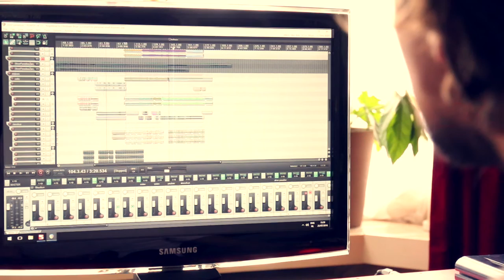INVENTIONS - Trailer #1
Trailer for the 'Inventions' series, beginning September the 3rd.

to receive a free song!